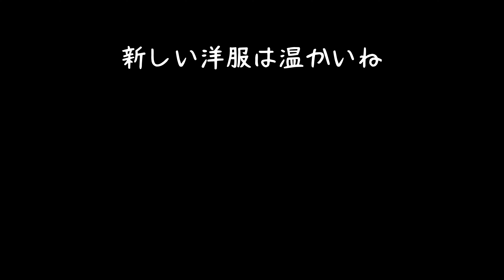【16歳と13歳カニンヘンダックス】新しい服を買ったので公園行ったら終始くん活だった日。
ソラとシドの洋服やおやつをいつも買ってるお店がセールをやり洋服も買ってきました。表はダウンのようなツルツル舌素材で、内側はフリース素材であったかです。